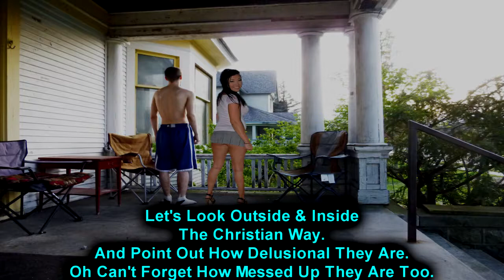Christians Are Delusional - How & Why - [HD]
Just Straight Up Saying How And Why Christians Are Delusional They Are No Different From Muslims And Mormons As They See Their Religion As Delusional Well Guess What All Such 3 Religions Are Fantasy, Made Up Not Real! Get Over It. Just Showing What Christians Are All About And How Delusional Christianity Is. How Fucked Up The People Are, If You Really Look At It Realistically. And Explained The Bible, Explained The Stories Of God Jesus And So On, And Who Actually Wrote Them. This Covers The Commandments Such As The 4th Commandment And First Commandment, And How Repulsive The Commandments And Bible Really Is, And Thus How Repulsive Those That Follow In It's Way Are As Well For Being That Way. God/Jesus/The Bible (But Actually The Fucked Up Person That Wrote The Bible And Made Up The Fictional Characters Of God/Jesus Etc), Condone And Support Mass Killing People Over The Most Ridiculous Of Things. After Listening To This Video, You'll Think Differently Before Having Your Kids Read And Or Listen To The Bible, And Religious Things In Relations. You'll Have A Brand New Look At The Bible, Jesus, God, And Well The Whole Religion Of Christinanity. Lots Of Support For Killing People, Gouging Out Eyes, Self Mutilation, Self Harm, And So On. You'll Be Suprised. The More Ya Know! The Repulsiveness Of Religion Is Absolutely Depressing. Not To Mention The Sexism Towards Women Ontop Of All That.. Some Pretty Gory, Violent, Extreme Killing Style Talk From The Bible As Well, I'm Sure You'll Have A New Aspect About The Bible, God, Jesus, And Well Overall On Who Even Wrote It, What It's About, And Feel Very Bad About How It's Used In Marrage, The Law, And In Hotels. Then Other's The Few Special Few Will Even Think That Christians As Hardcore Tough Bad Ass's Lol. After Knowing All The Hate And Rage, Violence, And Killing That's Involved With Christianity And It's Religion And What The Bible Wants The Followers To Do Woofa!